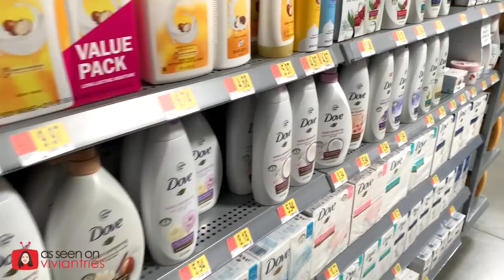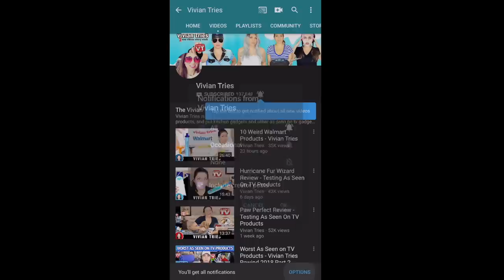I Bought EVERYTHING at WALMART that Cost $1.00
I bought EVERYTHING at Walmart that cost $1.00...I found over 150 must haves products!

About Walmart: Shop with Walmart A Huge Range Of Latest Women Clothing, Shoes, Footwear And More. Shop Walmart for Every Day Low Prices. Walmart.com - Save Money Live Better. Walmart Inc. is an American multinational retail corporation that operates a chain of hypermarkets, discount department stores, and grocery stores, headquartered in Bentonville, Arkansas. Walmart promises to Making your life a little easier, so you can live a little better.

What is Walmart Deals for Days? Walmart Deals for Days sale offers special shopping savings exclusively over a four day span. Think of it as the Summer Black Friday. Walmart Deals for Days is an annual deals event like Amazon Prime Day with epic deals on with deals on popular products & top gadgets & the best deals of the year. Walmart Deals for Days features deep discounts on products like devices, robot vacuums, headphones and kitchen appliances. In many cases, don't expect to see discounts this deep again until Black Friday or Cyber Monday. Are there still best Walmart Deals for Days deals still available?